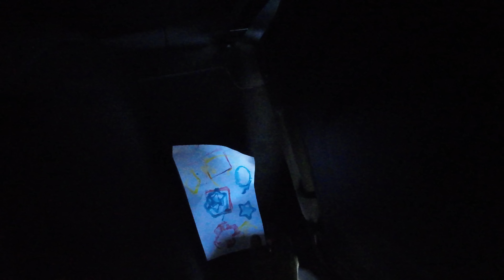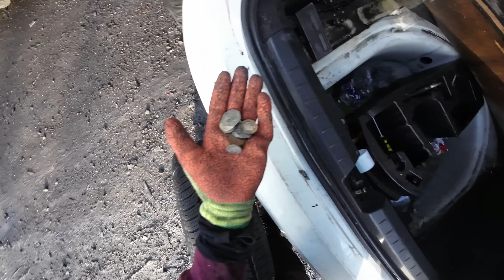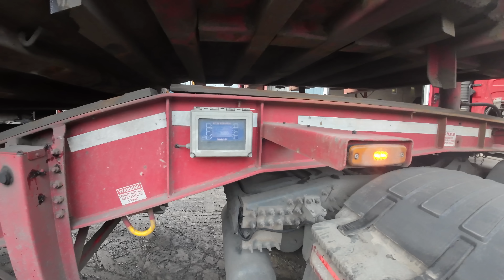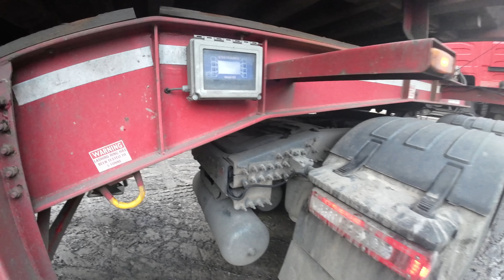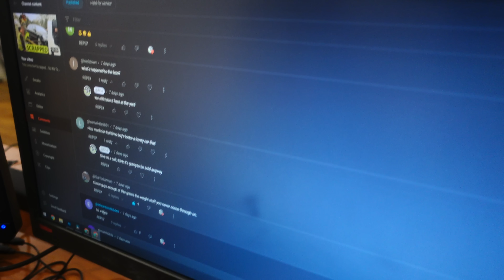Say Goodbye to Potholes: Repairing Our Scrap Yard with Concrete!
Welcome back to Baxenden Car Breakers. Join us in this exciting video we we demonstrate the process of repairing potholes by filling them with concrete. Additionally, we go and take a look at our new truck for collecting scrap vehicles. Get a behind-the-scenes look at the action-packed world of scrapyard operations!